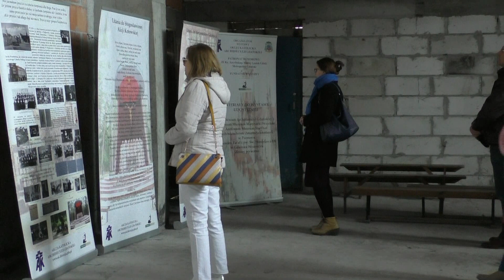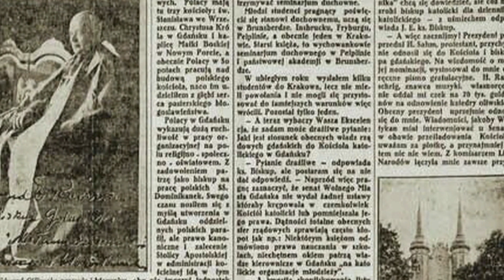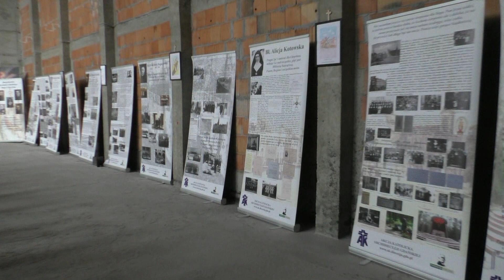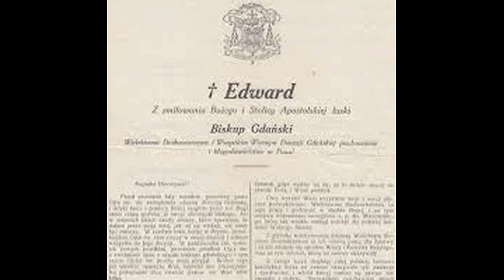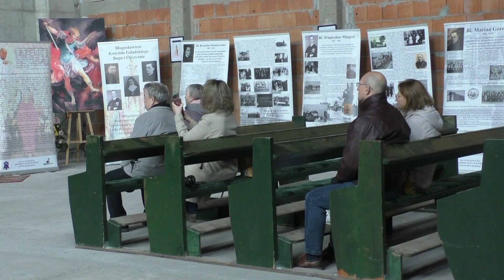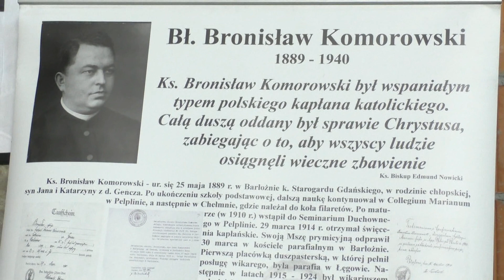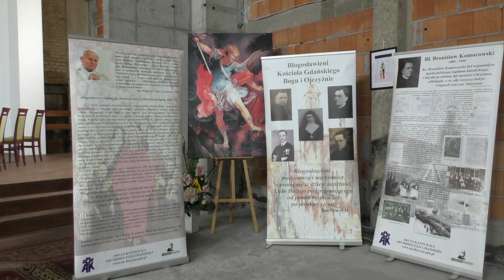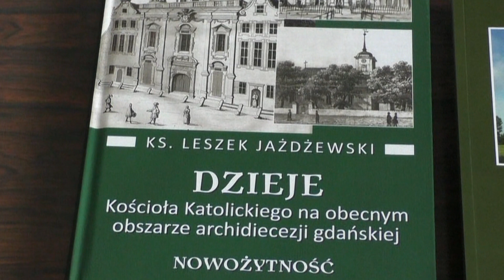100 lecie utworzenia Administratury Apostolskiej w Gdańsku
Reportaż z konferencji zorganizowanej w parafii MBNP w Gdańsku Brętowie z okazji setnej rocznicy utworzenia Administratury Apostolskiej w Gdańsku w dniu  7 maja 2022 r.